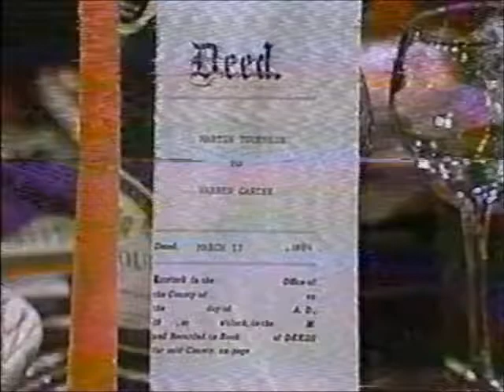Search for Tomorrow 8419 March 21, 1984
Search for Tomorrow Episode 8419 March 21, 1984